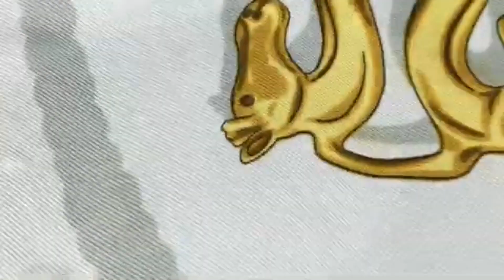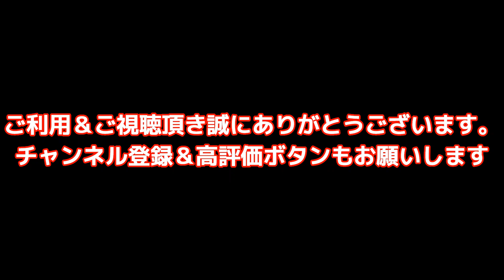HERMES （エルメス） スカーフ 染み抜き クリーニング 【 HERMES （エルメス）スカーフ 古い黄ばみ染み抜き 】 染み抜き クリーニング せんたく屋太郎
HERMES （エルメス）スカーフの染み抜き事例です。日時の経過に伴い酸化して黄ばんだ染みがお品の複数個所に付着している状態でした。一部はかなり濃く強固に付着した状態が見られましたが、当方で適切に処理させて頂きました結果、過去の事例同様、綺麗に除去する事が出来ております。

 【 HERMES （エルメス）スカーフ 古い黄ばみ染み抜きクリーニング 】
衣類の素材：絹１００％
衣類の色：
付着範囲：複数個所

１、お客様氏名（フルネーム・ふりがな）
２、お届け先住所（〒番号・番地・部屋番号まで正確にご記載ください）
３、電話番号（常時連絡が可能な携帯電話番号を推奨）
４、文面でやり取り可能なアドレス（メールアドレス・携帯電話SMS・ラインID・FAX番号等、文面でやり取り可能な手段を必ずご記入ください）
５、その他、ご要望がございましたらご記入ください